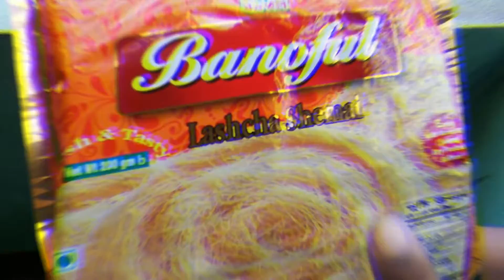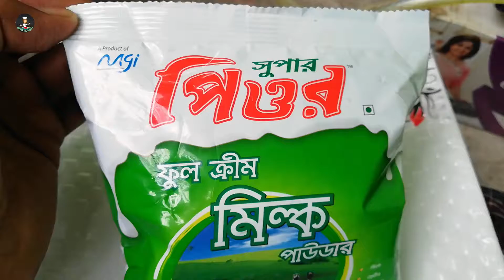Laccha Semai Recipe | পারফেক্ট লাচ্ছা সেমাই রেসিপি | Bangladeshi semai recipe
Hello viewers today we are going to share with you how to make laccha semai very easily . Of you seen this video you can learn how to make dudh semai eid special dessert very easily . So if you want to know how to cook bangladeshi semai recipe this video only for you .

Ingredients :

250 grams Laccha
1 Litter Liquid milk
3 tablespoon Powder milk
Sugar as required
2 teaspoon Condensed milk/evaporated milk
4-6 pieces cardemom
Nuts 1/2 cups (crashed/chopped)
8-10 pieces Keyism
1 pinch salt
2 teaspoon Ghee